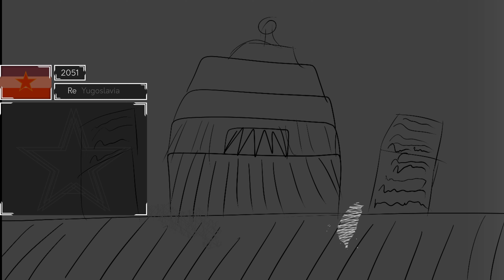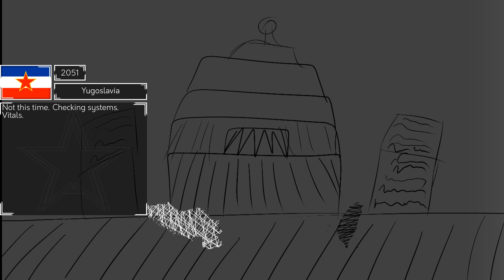Alternate Future of the World | Dead Ouroboros | Episode 10 Dreadful Night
As the bored Goddess prepares.

             Cyberpunk 2077 - The Streets Are Long-Ass Gutters
             Cyberpunk 2077 - Cloudy Day
             UNDERTALE OST - Chill